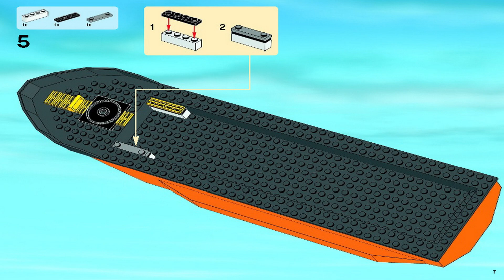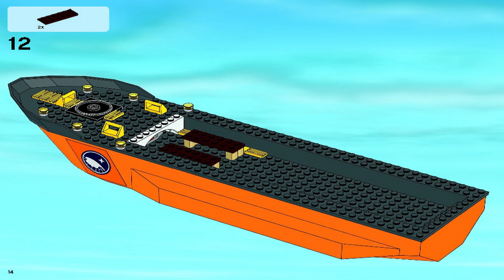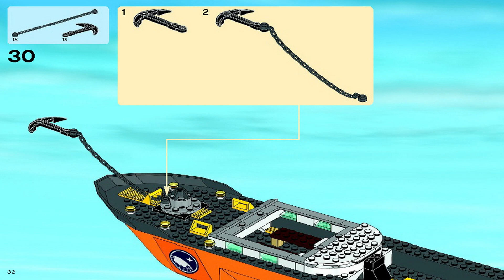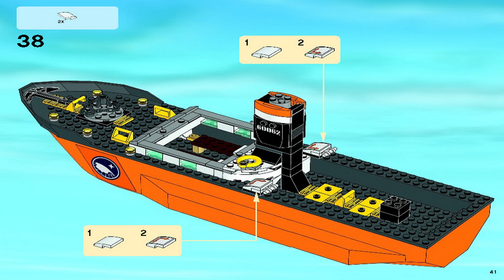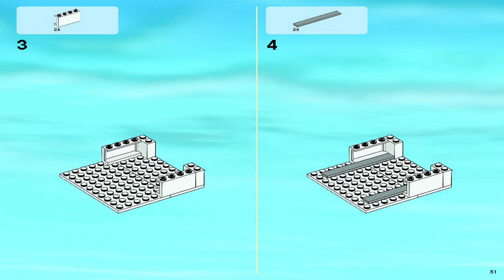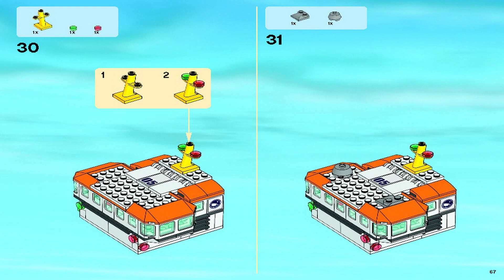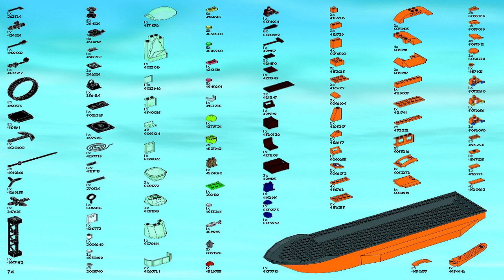LEGO Instructions | City | 60062 | Arctic Icebreaker (Book 6)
LEGO 60062 Instructions from the LEGO City Arctic theme will guide you how to build LEGO City set 60062